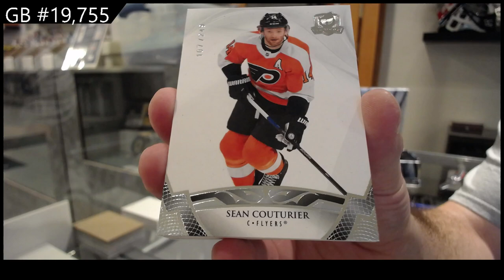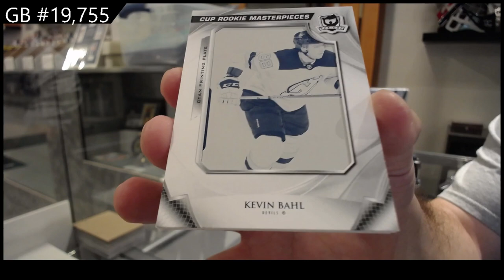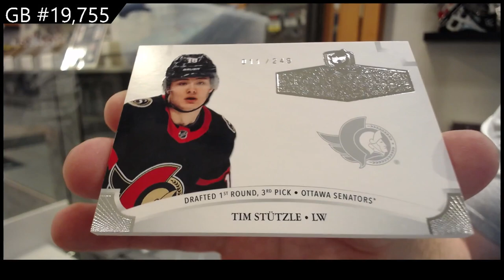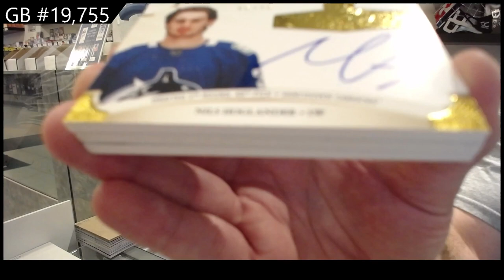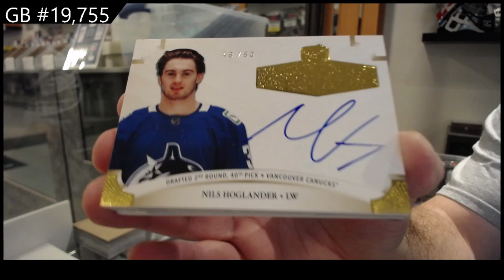20-21 Upper Deck The Cup Hockey 2 Tin Break - C&C GB #19,755